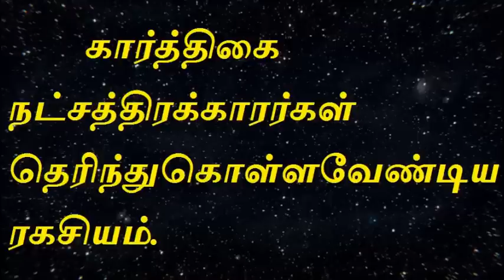Karthikai nakshatram-கார்த்திகை நட்சத்திரக்காரர்கள் வலிமை பெற தெரிந்து கொள்ளவேண்டிய ரகசியம்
Karthikai nakshatram-கார்த்திகை  நட்சத்திரக்காரர்கள் வலிமை பெற தெரிந்து கொள்ளவேண்டிய ரகசியம்.Online Astrology 27 nakshtra secrets in tamil by Kondranki Dhanasekar